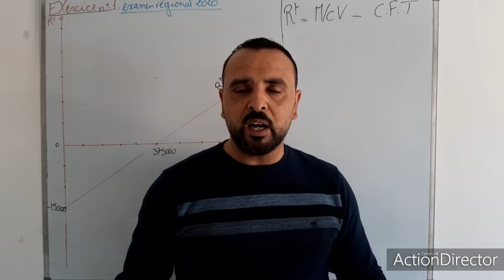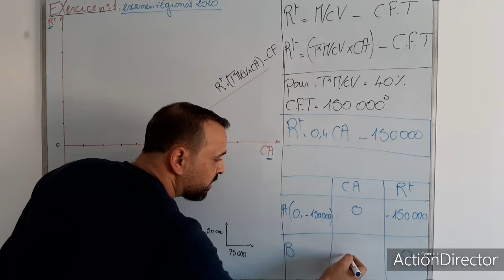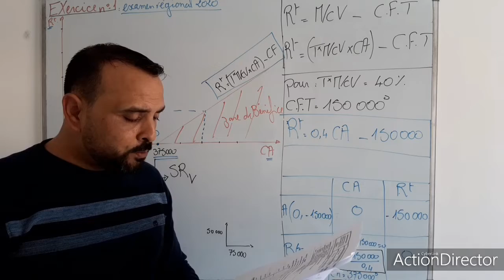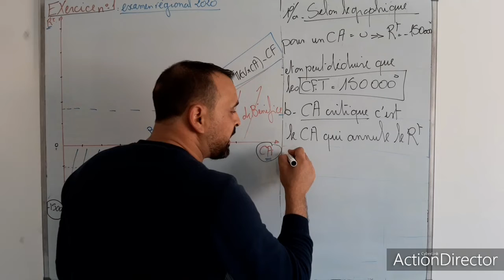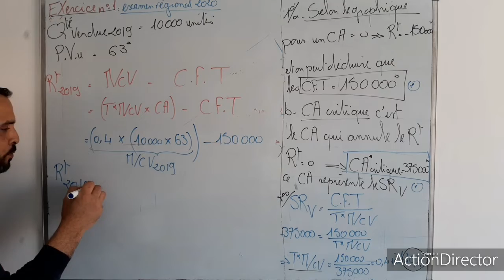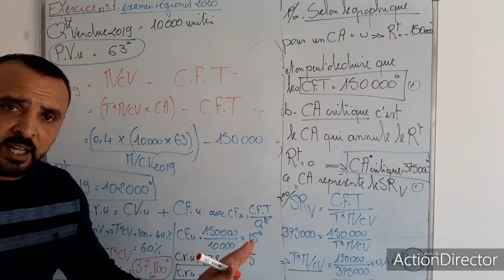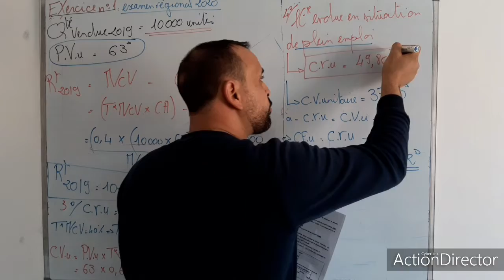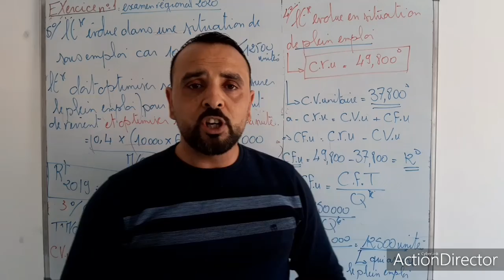Les coûts partiels: examen régional mars 2020